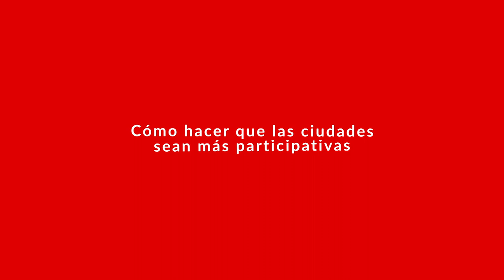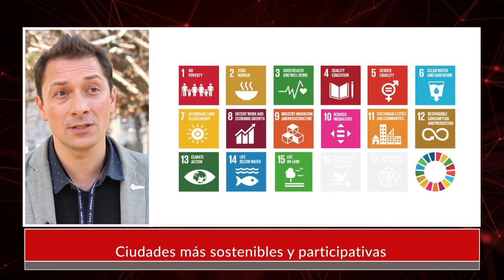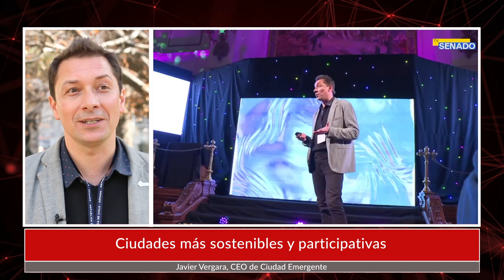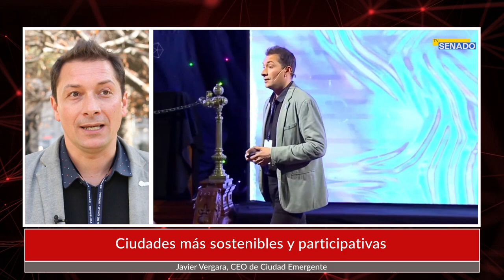Javier Vergara y las ciudades más participativas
El cofundador y CEO de Ciudad Emergente fue uno de los expositores en el Congreso Jóvenes Futuro, realizado entre el 3 y 4 de agosto de 2023. Luego de su participación en el panel innovaciónjuvenil, nos compartió algunas reflexiones sobre la forma cómo construir ciudades más sostenibles, pero también participativas para potenciar las habilidades y talentos de sus ciudadanos. Más detalles de esta entrevista en la nota publicada por el Programa Asia Pacífico de la BCN